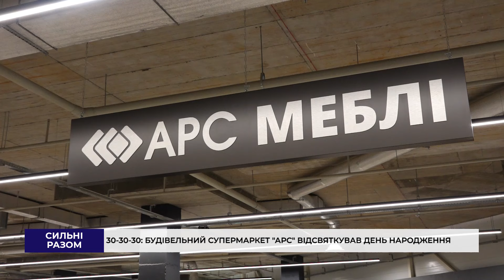30-30-30: будівельний супермаркет "АРС" відсвяткував день народження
Будівельному супермаркету "АРС" – 30 років. За час свого існування компанія посіла провідні позиції на ринку роздрібної торгівлі будівельними та побутовими товарами. Сьогодні вона об‘єднує понад 700 висококваліфікованих фахівців, які спільно працюють для забезпечення якісного обслуговування та задоволення потреб клієнтів. З нагоди Дня народження супермаркету покупцям дарували 30% знижки на усі товари, а також розігрували грошові призи. Більше - дивіться.